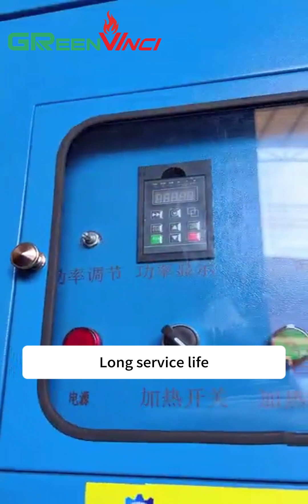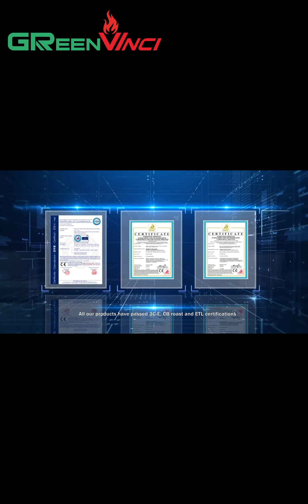Induction aluminum melting furnace in stock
main feature:
1.Fuel cost saving 30%-50%
2.High Efficiency,fast heating up
3.Safety and stability
4.Long service life
5.Accurate temperature control